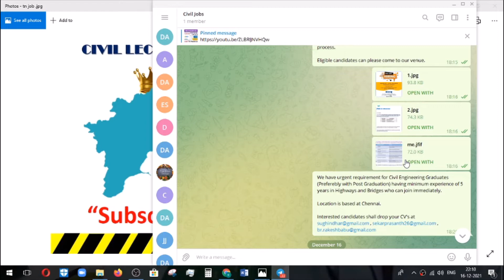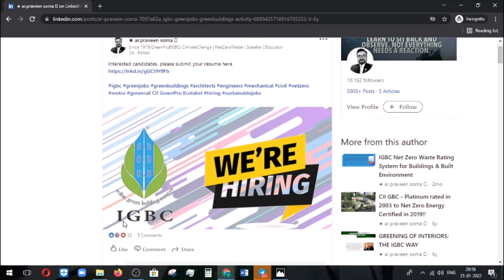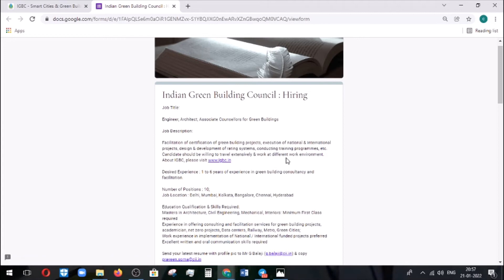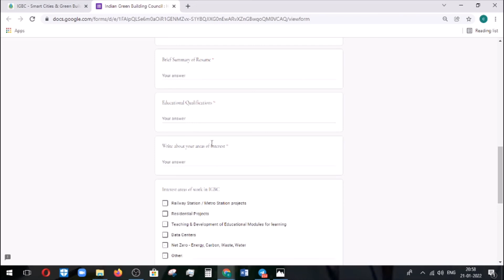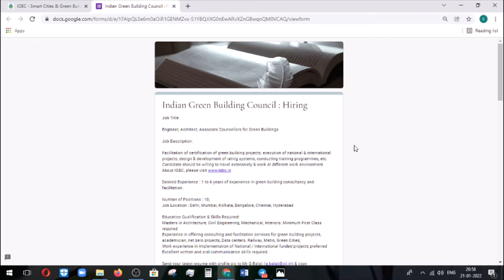Civil Engineer vacancies | Tamilnadu | Latest Civil pvt jobs | Civil engineering jobs in 2022